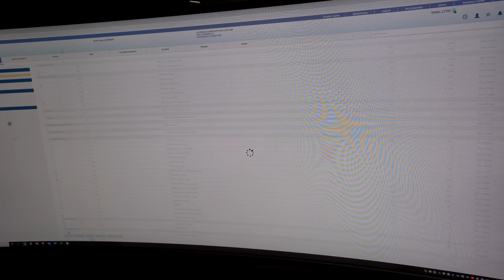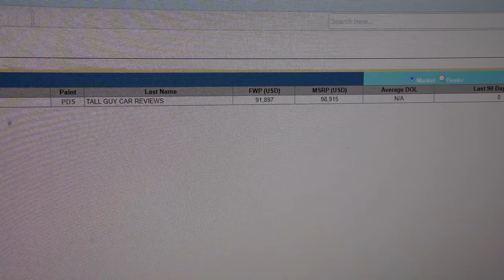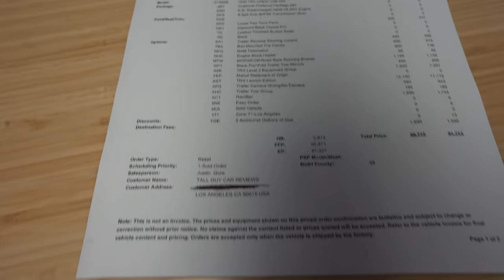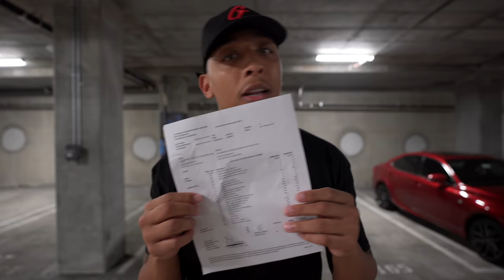I PURCHASED THE BRAND NEW 2021 RAM REBEL TRX! *LAUNCH EDITION*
I PURCHASED THE BRAND NEW 2021 RAM REBEL TRX!
Los Angeles Chrysler Dodge Jeep Ram
Los Angeles CDJR Downtown Los Angeles Chrysler Dodge Jeep Rams Instagram👇🏾